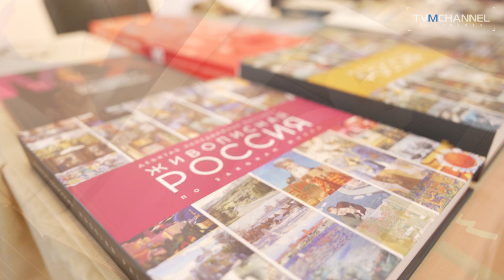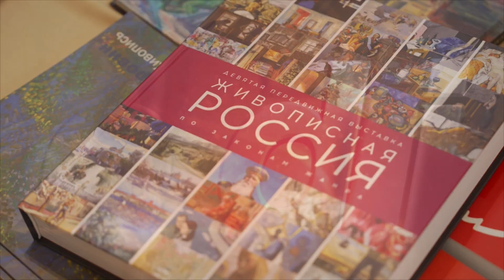Живописная Россия. По законам жанра.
Репортаж телеканала TVMChannel с торжественного открытия Девятой передвижной выставки проекта "Живописная Россия" из Московского дома художников.